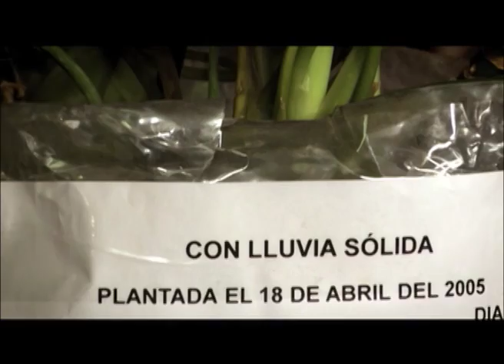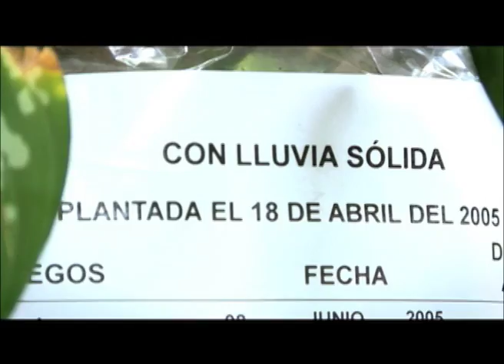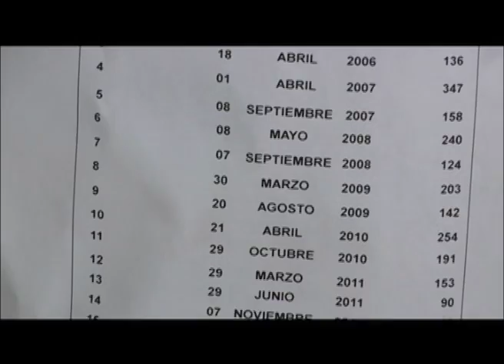Lluvia sólida 3 de 3